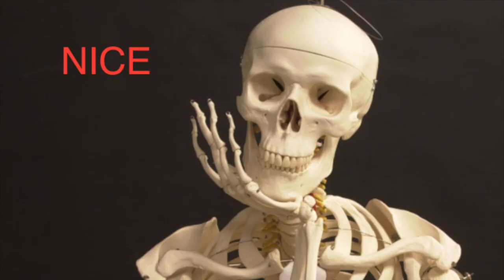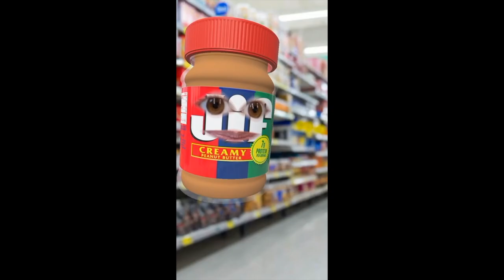Q & A | We guess you wanted to know things about us| Merely Players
You asked questions, we answered. Thanks for all of the questions, we really appreciated them. Shoutout to @slimycookies on Instagram for asking the tough ones. We hope we answered them to your liking.

Merely Players In The Video:
Becca Robertson
Mitch Dziewior
Matt Wrbanek
Caroline Lilly
Abby Zera
Nicky Caldwell
Nate Myers
Gina Maravola

If you are reading this far, would you by chance purchase an  "MP Mom" T-Shirt? Just let me know.-Becca.